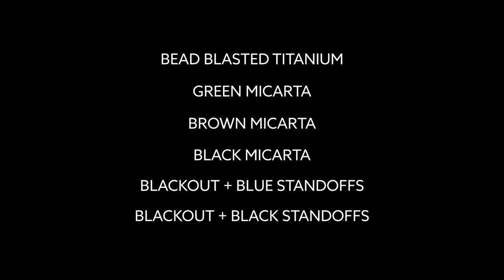Brian Brown Finch Front Flipper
Brian Brown Finch Front Flipper available - 2/9/23 - 11 AM Central - $298